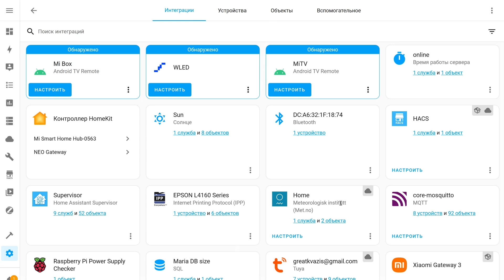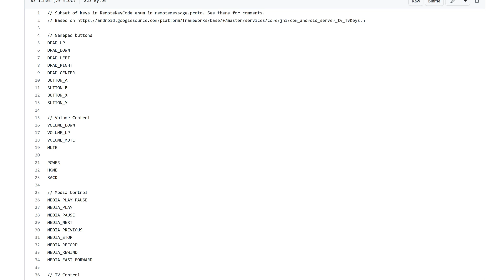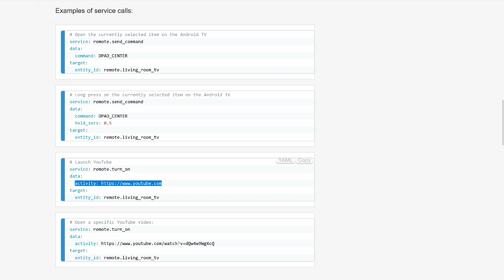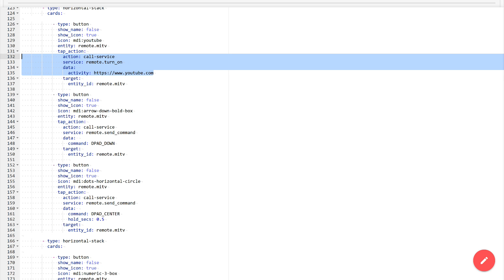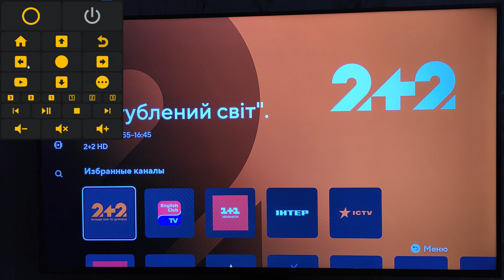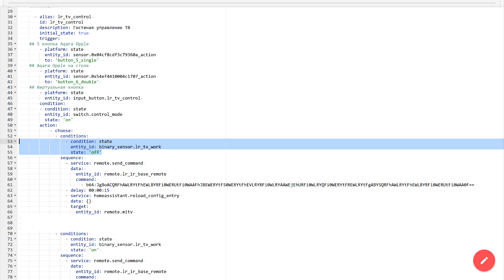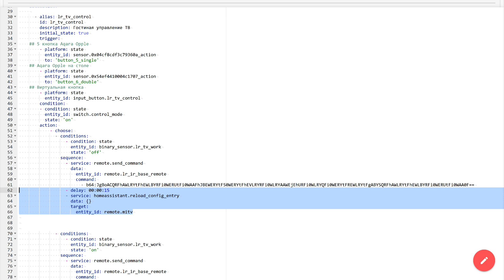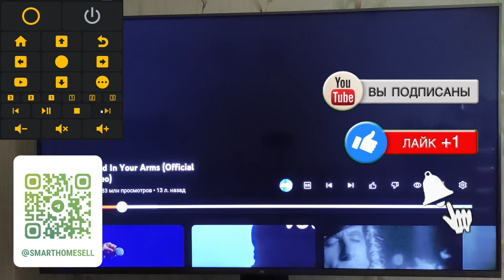Home Assistant 2023.5 - Android TV Remote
Видеообзор новой интеграции Android TV Remote которая появилась в обновлении Home Assistant за май 2023 года. Разбираемся как ее подключать и использовать, создаем пульт в интерфейсе.

00:00 - Вступление
00:52 - Подключение
01:32 - Сервисы и команды
02:33 - Пульт
06:10 - Включение
07:44 - Вывод